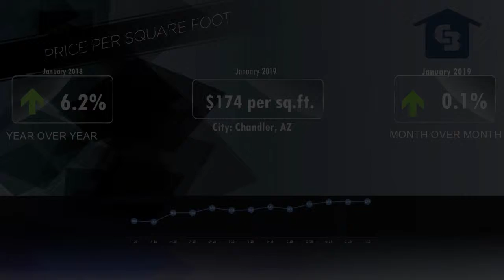Chandler Market Video February 2019